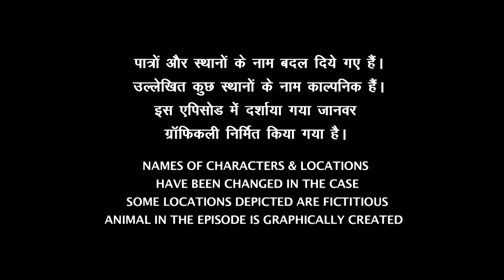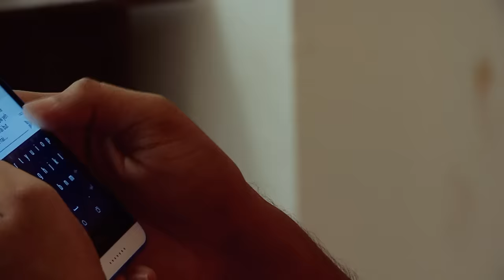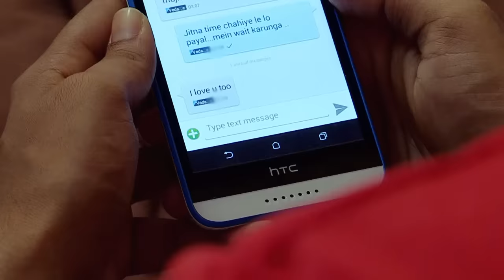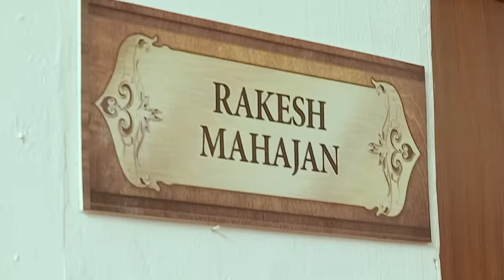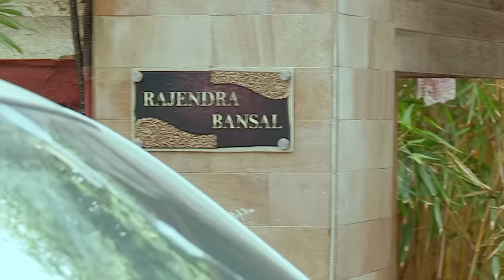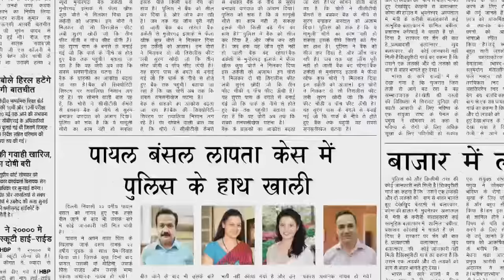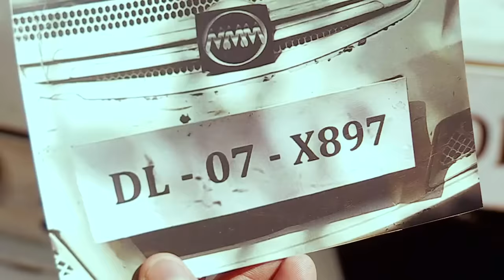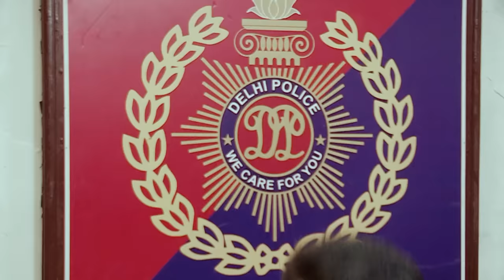Payal के एक फैसले ने तबाह की दो जिंदगी | Crime Patrol Series | TV Serial Episode